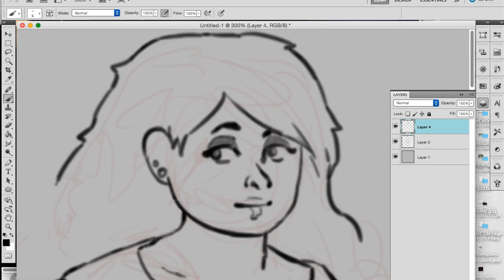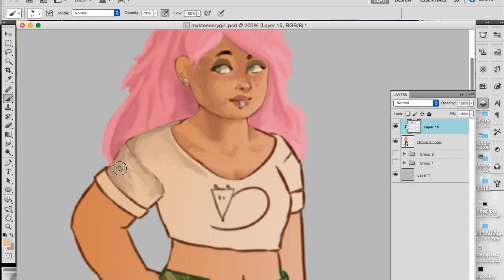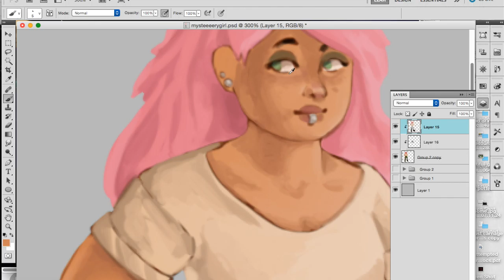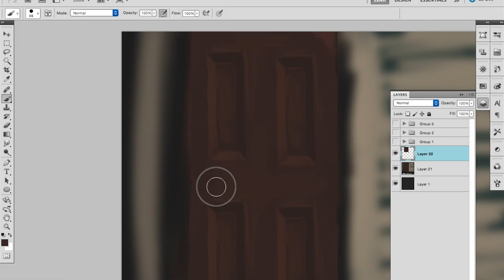Steven Universe Speedpaint - Mystery Girl